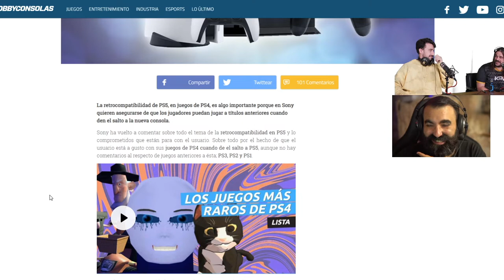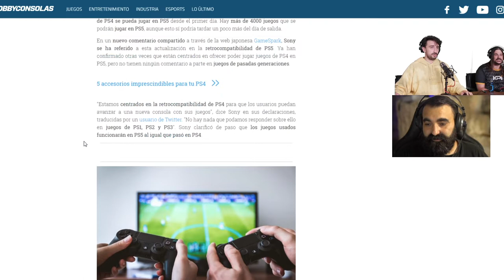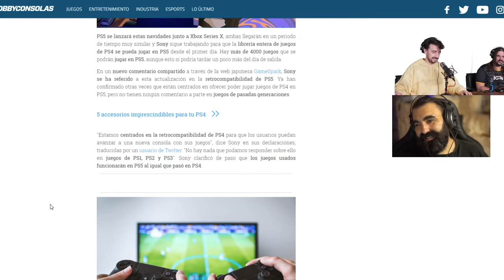¿HABRÁ RETROCOMPATIBILIDAD EN PS5?| FUNNY GAMES MOMENTS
Sony ha dicho que PS5 permitirá jugar a tus juegos de PS4 pero no se pronuncia con anteriores generaciones.¿Será el adiós a lo retro y tener que comprar todos los remasters?